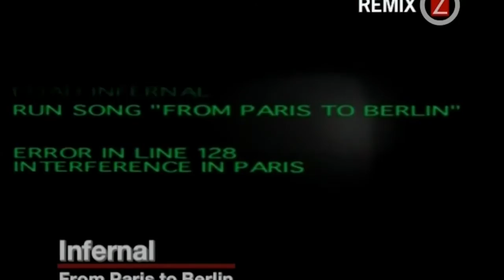Infernal - From Paris to Berlin (DJ Aligator rmx)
Música de Muito sucesso na pista da Mazika e crocodilos club entre os anos 2003 e 2004. Tocou muito no programa Temperatura Máxima.